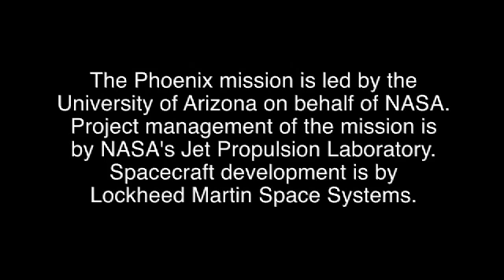Mars Landing Challenge -- Big Science Ahead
Scientists plan intriguing research, once Phoenix lands safely on Mars.